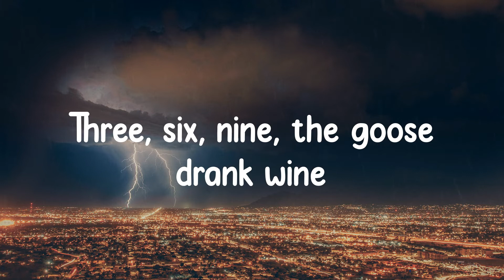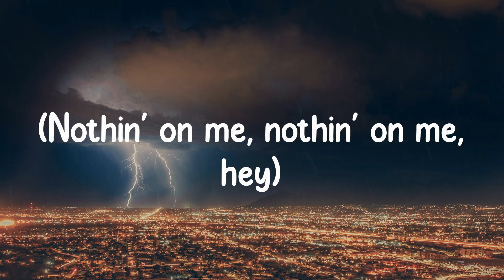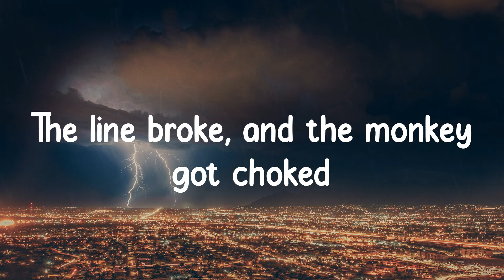Icona Pop - Clap Snap (Lyrics) (Come on)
Lyrics/ Lyric video for Clap Snap - Icona Pop by Grey Clouds

🌧️ Lyrics:
Uh-huh
Three, six, nine, the goose drank wine
The monkey chewed tobacco on the streetcar line
The line broke, the monkey got choked
And they all went to heaven in a little rowboat
Clap, clap
Clap, snap
Clap, pat
Clap, snap
Clap, clap
Everybody dance to the music
Right hang
(Come on)
(Come on)
Do-do-do, do, do, do
Clap, clap
Clap, snap
Clap, pat
Clap, snap
Clap, clap
Mm, okay
(Come on)
(Come on)
Mama told me (my mama told me)
(Nothin' on me, nothin' on me)
She can't control me (she can't control me, oh)
(Nothin' on me, nothin' on me, hey)
The line broke, and the monkey got choked
Clap, clap
Clap, snap (clap)
Clap, clap (clap)
Clap, snap (clap)
Clap, clap
Clap your hands and dance to the music
Yeah
(Come on)
Hey
(Come on)
Do-do-do, do, do, do (yeah)